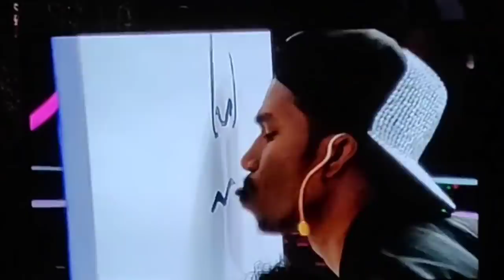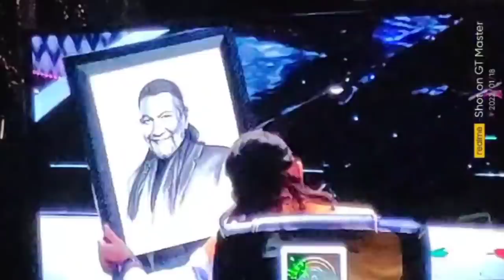Full Video Hunarbaaz - Desh Ki Shaan | World's First Tongue Painting | Parineeti - Karan | Surybhan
Hunarbaaz - Desh Ki Shaan | हुनरबाज़ - देश की शान | World's First Tongue Painting | Surybhan Meravi

Here is the painting of karan johar that painted by tongue from an artist at Hunarbaaz desh ki Shaan Reality Show

Hunarbaaz Judges: Karan Johar, Mithun Chakraborty, Parineeti Chopra
Hunarbaaz Host: Mithun Chakraborty is the host of this show.
Artist: Surybhan Meravi

Hunarbaaz - Desh Ki Shaan is a first of its kind show, which provides a platform to all kinds of talents. From a world class dance act, to mesmerizing singing, to the skill of  contortionist, to a magic that leaves you spellbound, to someone who possesses the memory of an elephant, it has place for all.